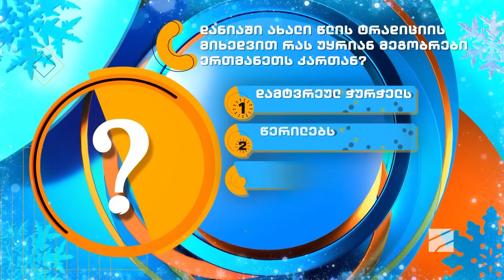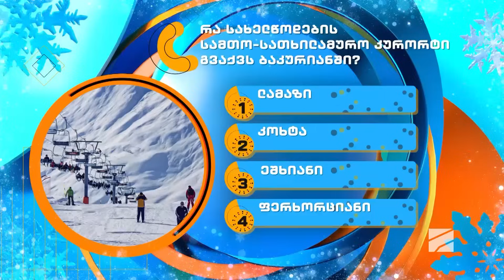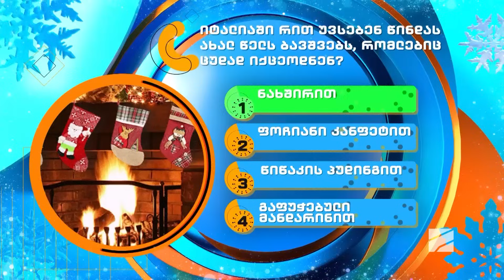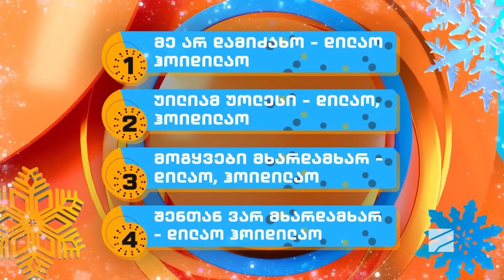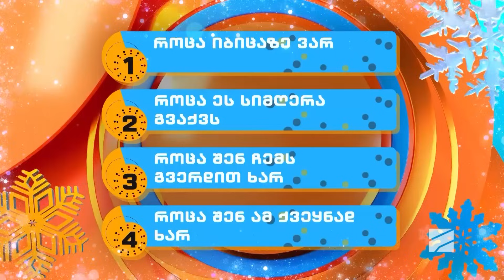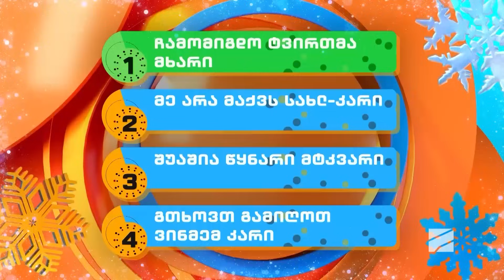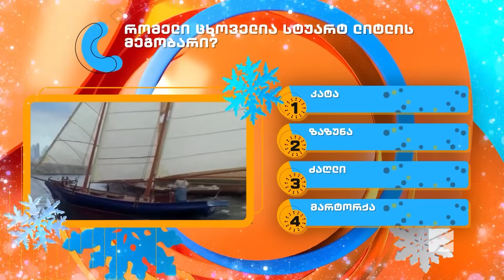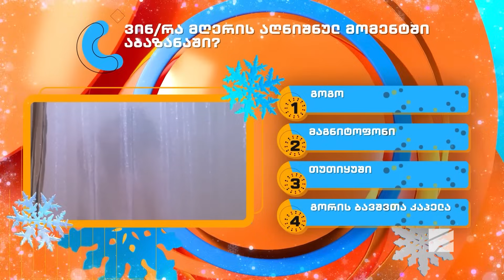ნიკოლოზ ხარატის და სოსო ჩაჩუას გუნდები; საახალწლო ოჯახობანა-2024.01.07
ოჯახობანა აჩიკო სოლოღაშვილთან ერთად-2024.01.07